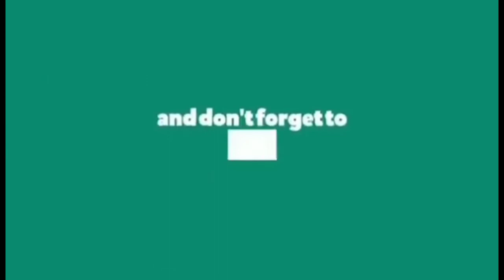GINISANG BAGOONG ALAMANG(hipon)WITH PORK